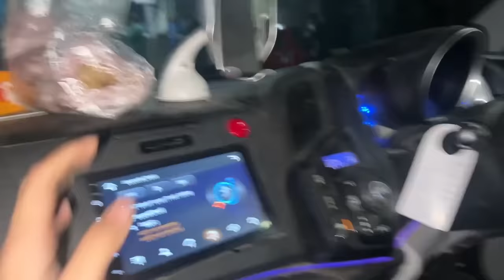VO KYA HA?😰REAL HAUNTED HOUSE OVERNIGHT!😱(PARANORMAL ACTIVITY)| Vampire YT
SAMSUNG A6,A7,A8,A9,A70,A80,A52,A56,S8,S9,S10,J5,J6,J7,

SAMSUNG A6,A7,A8,A9,J5,J7,J9,S7,S8,S9,S10,S12,A56,A70,A80